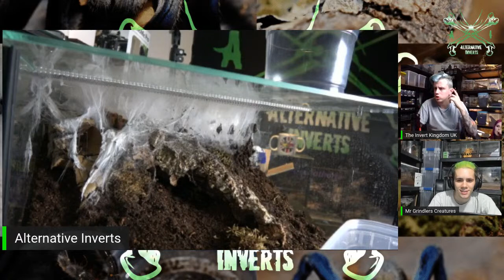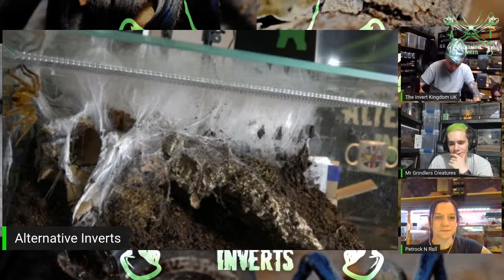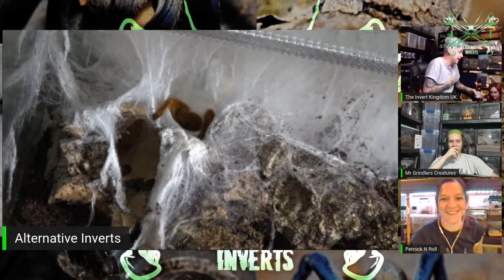Live Tarantula unboxing and Feeding! WITH BONUS OBT Pairing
What new additions do we have and how will the pairing go, will it be successful?

Come stop by and see whats going on!

Also be sure to check our our Tarantulatuber Saturday Night Takeaway this week for another amazing special guest!